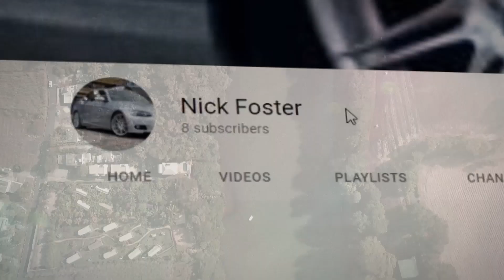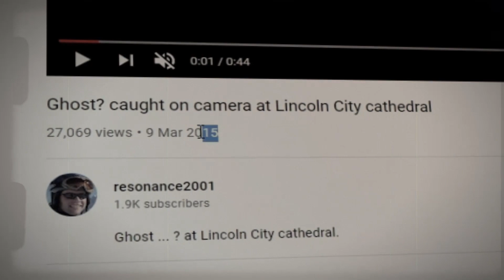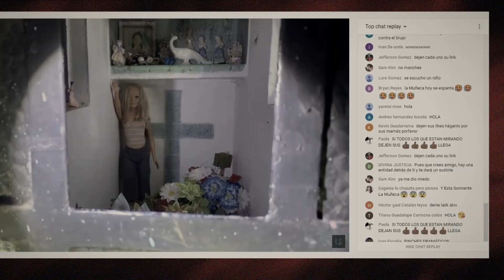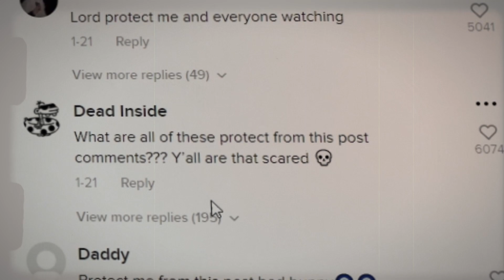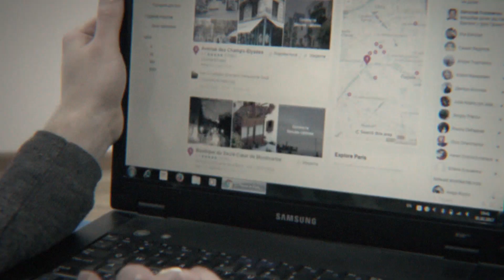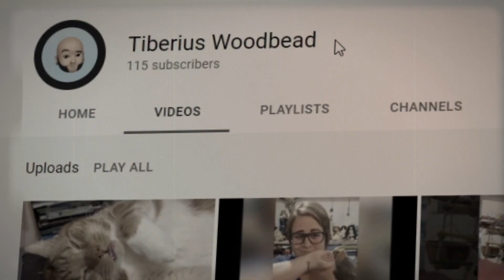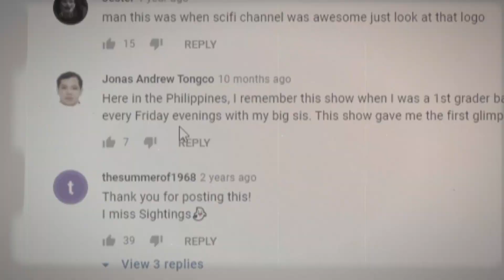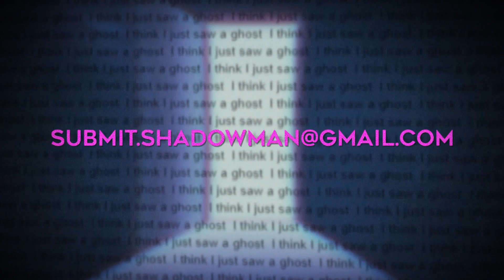5 SCARY GHOST Videos That Will HORRIFY YOU!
TOP 5 GHOST Videos That WILL HORRIFY YOU, we take a look through 5 or more creepy ghost videos from all around the world.

From a young man walking his dog in the woods and accidentally captured on camera what looks to be a soldier of sorts? To a TV Show that aired in the 1990’s that claimed that a couple’s house was haunted by a young girl by the name of Sally, we also take a quick look at some scary TikTok videos that MAY just creepy you out!

Sources –

3 for 1:
(First TikTok):

Originally produced by: FOX

Ghost photo of the week:
The Real Mary King’s Close Ghost

Shadow Man.